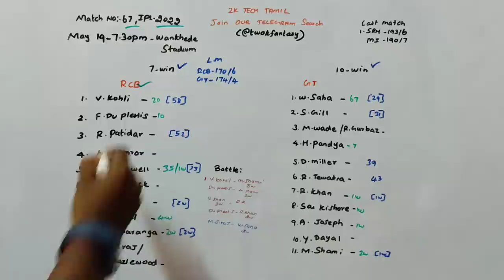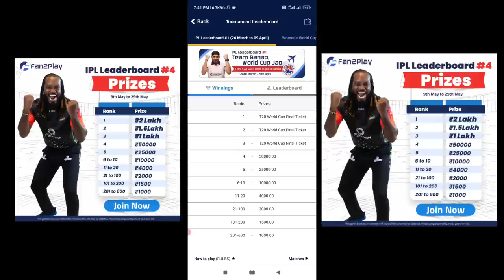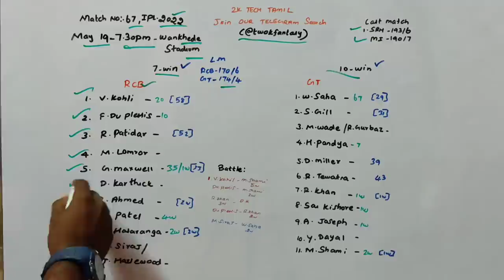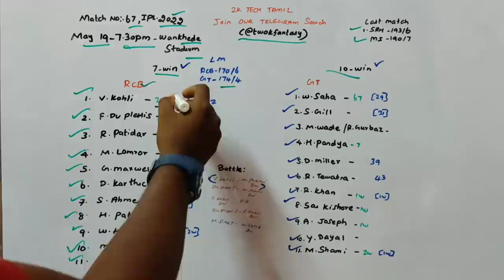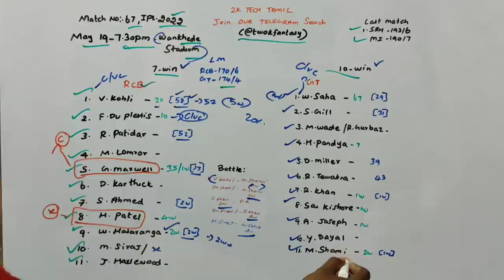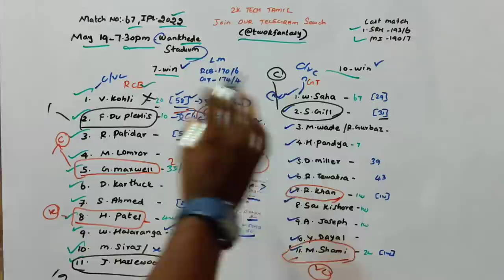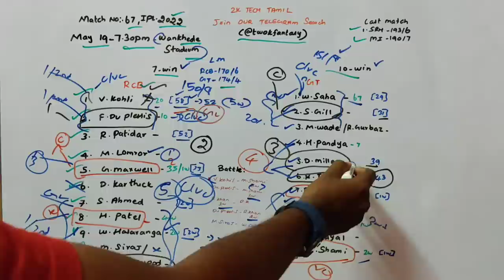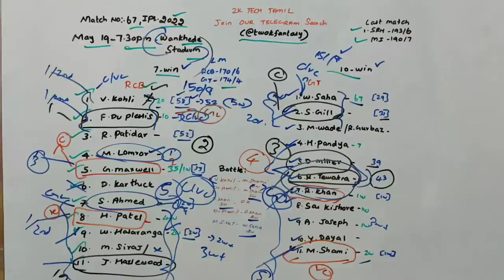RCB vs GT Match 67 IPL Dream11 prediction in Tamil|2k Tech Tamil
1.Kubera Fantasy 👇👇❤️

4.sportasy ❤️❤️💯

                             (or)